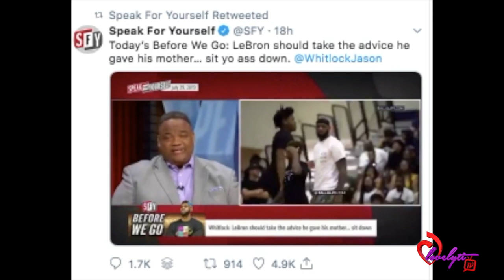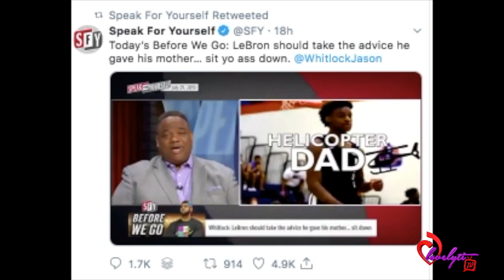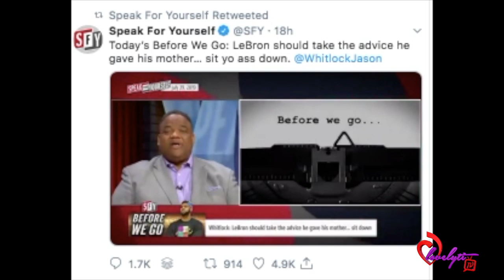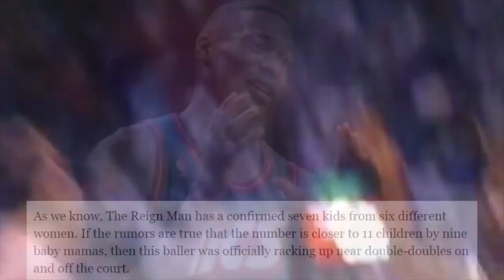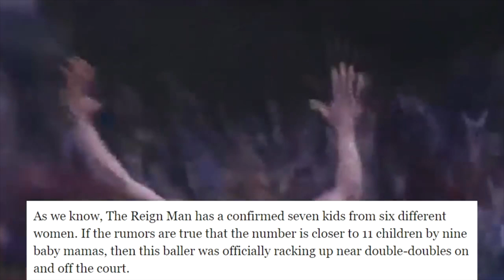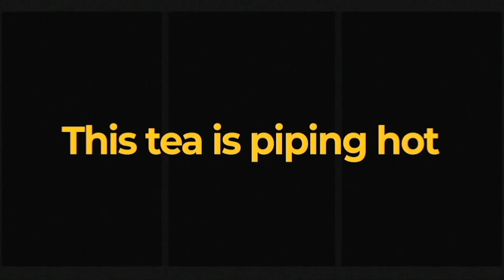Jason Whitlock GOES OFF on Lebron James for his action at Bronny's AAU game~ SIT YO A$$ DOWN!